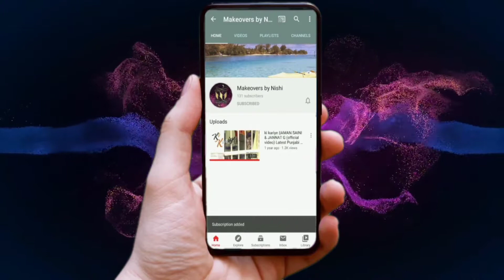Reception Makeup Look || Glit Glam Makeup || Makeoversbynishi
This video is about Reception Glit Glam Makeup look.

You can try this makeup for Reception look, Engagement Look, Cristian Bride look, Prom makeup look & Party makeup.
Makeup & hair by mua @makeoversbynishi

Wedding Mashup 2019 |  DJ Hitesh |  Namita Choudhary
Song: Wedding Mashup 2019
Remix By: DJ Hitesh

Singer: Namita Choudhary
Music Produced and Programmed: Sushant Trivedi

Songs in the Mashup:
1. Latthe Di Chadar
2. 2. Madhaniya
3. 3. Kabira
4. 4. Din Shagna Da
5. 5. Dilbaro

Musician: @iksonofficial

Or directly DM on Instagram for any queries.

Xoxo